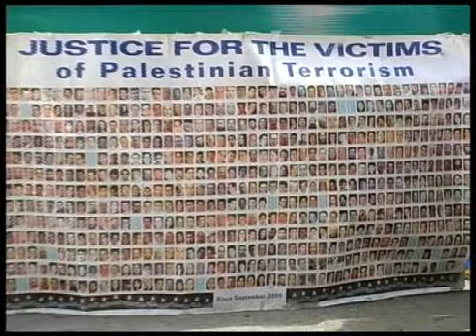Shalit's Protest for Gilad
With the latest news that negotiations with Hamas have failed to secure Gilad, the Shalit family held a protest in Jerusalem. As seen on Arutz Sheva.

IsraelNationalNews.com